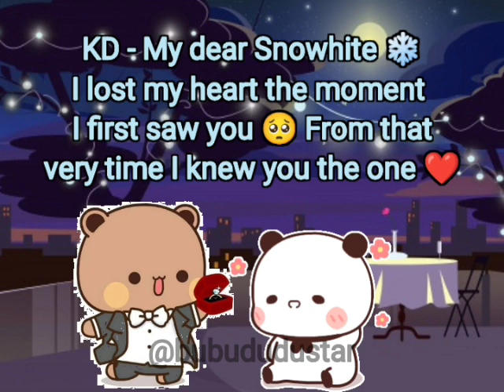A beautiful long distance relationship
Bubu ❤ Dudu 😍😍😍😍😍
Tag someone 😘😘💋💋
Follow for more ❤❤